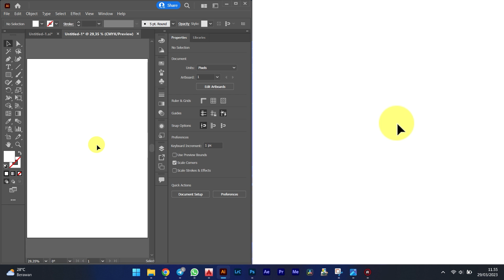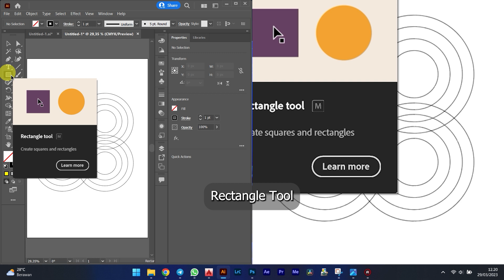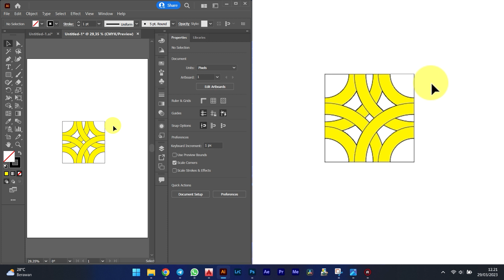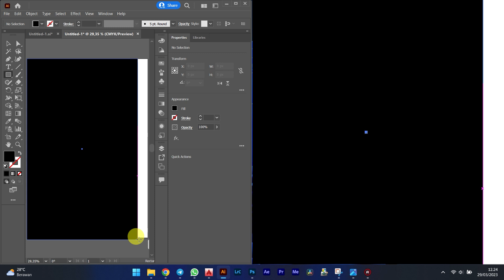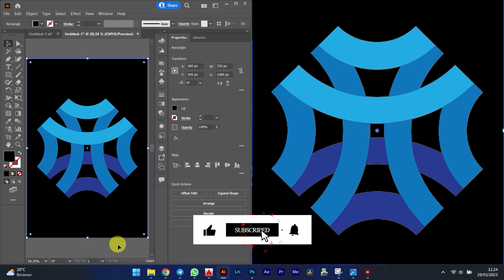SIMPEL !! Cara Buat Logo Simetris di ILLUSTRATOR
Video ini menunjukan cara membuat logo simpel moderen hanya dengan menggunakan shape persegi dan lingkaran di ADOBE ILLUSTRATOR.